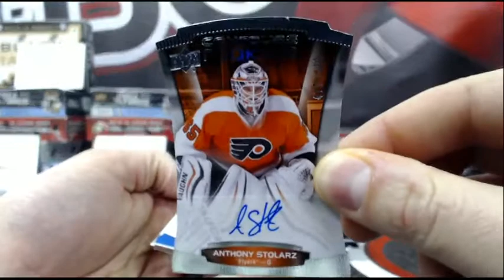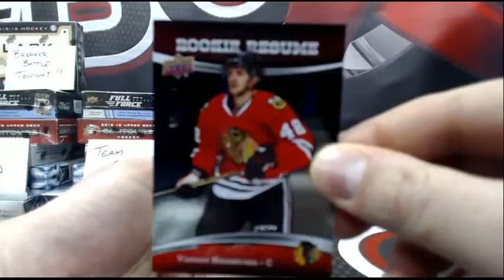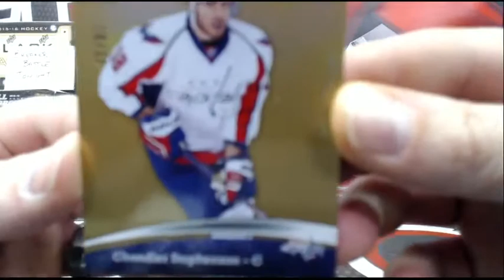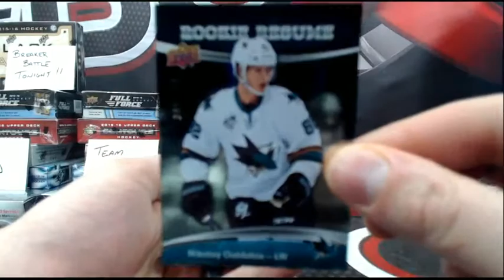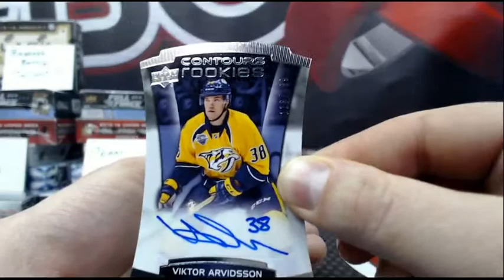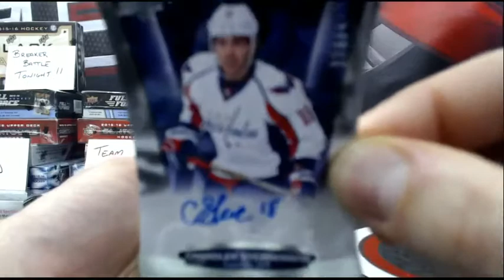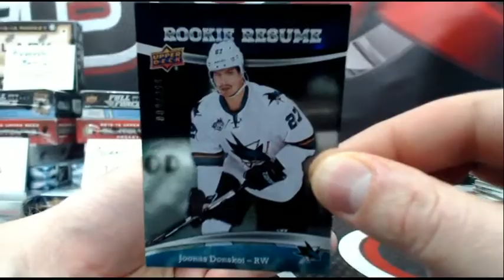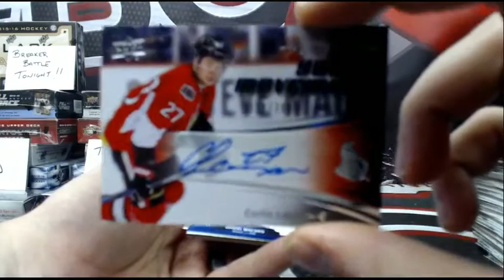Outoftheboxbreaks Break #2102- NEW 15-16 UD CONTOURS TEAM BUY 8 BOX CASE #4